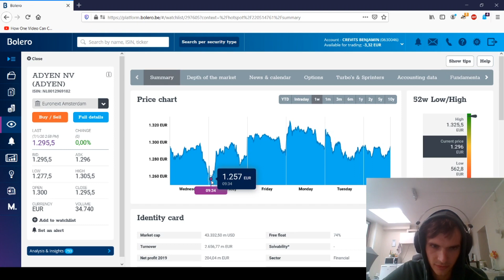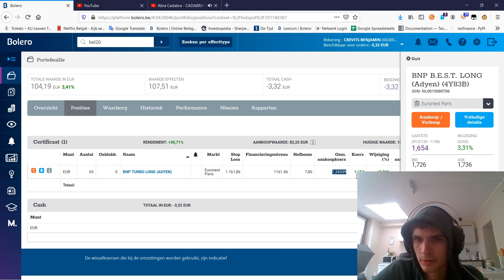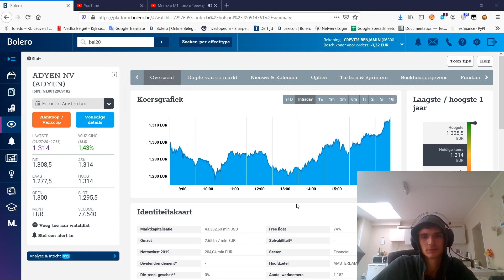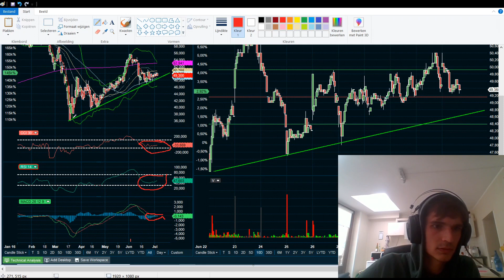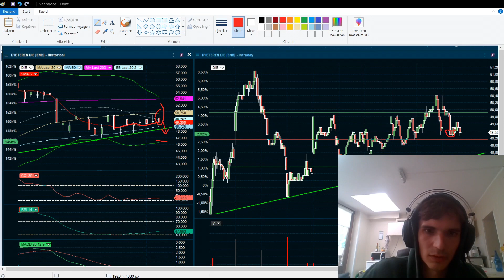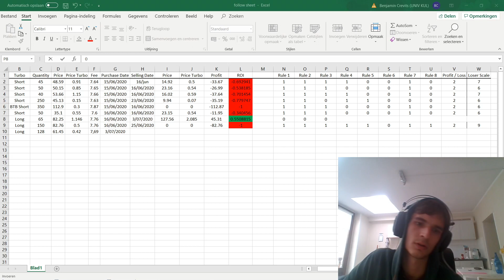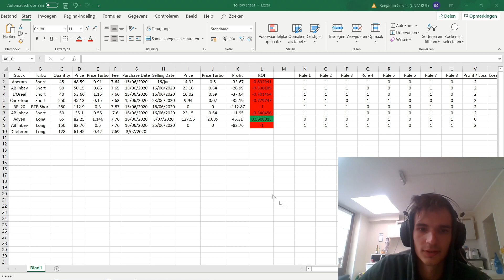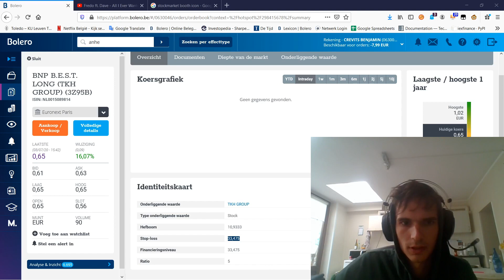How I Made My First Money with NEW TURBO Swing Trading Strategy | Rookie European TURBO Trader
Whatsuppp, ya boi here with another one for the world to see. Yes someday u read this while i made this when i have 0 viewers! Well I don't know if this actually will happen, but if it doesn't nobody knows right? So yeah basically try stuff and if it fails nobody will probably see it. Anywayss I finally made my first €€€€€ with selling my ADYEN TURBOs which I've hold a pretty long time. Meanwhile I scouted several stocks few days in advance and saw good buy-in opportunities. So I got some new turbos on a friday, aka we're in for a rollercoaster!